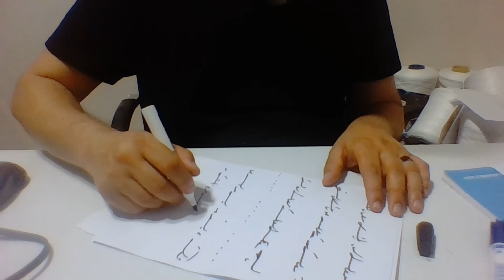Ercüment Hoca 0552 282 33 33 ücretsiz bakım Yalova Altınova Armutlu Zenginlik Muskası